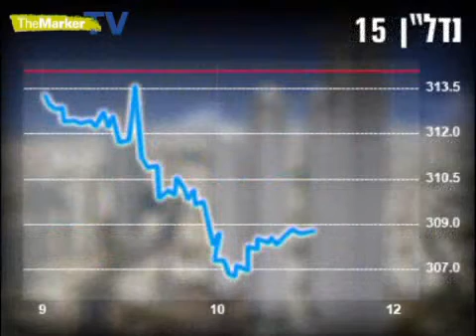18/4/10 TheMarker TV מבזק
עם נעמה חן TheMarker TV מבזק
18/4/2010

 התפרצות הר הגעש באיסלנד וירידות בבורסה לאחר פרשת גולדמן סאקס